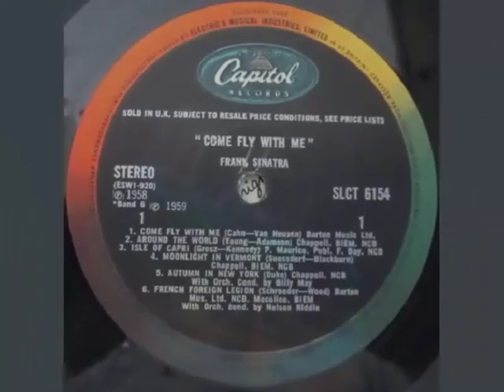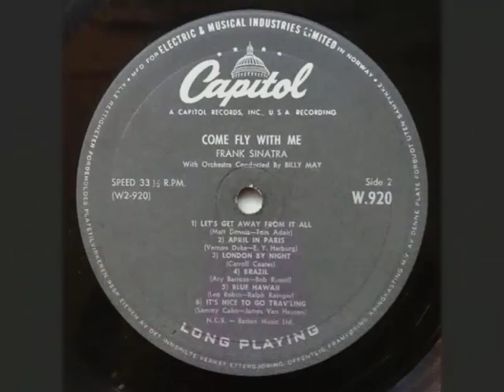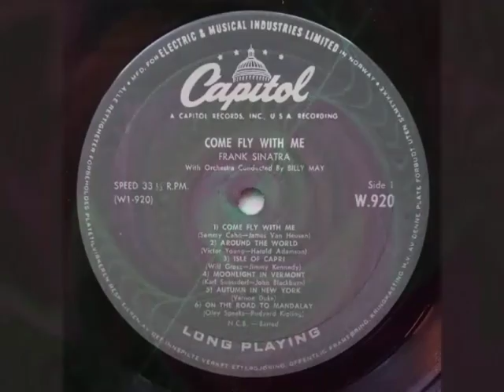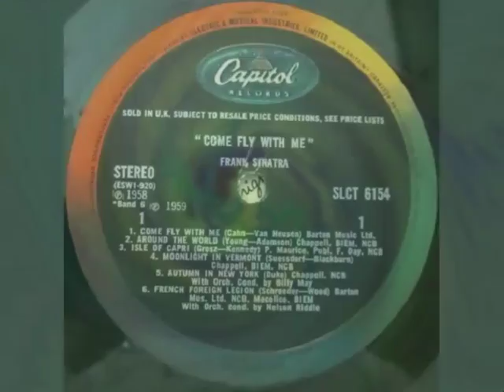Frank Sinatra ‎– Come Fly With Me (1958)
Jazz/ Vocal, Big Band
Album: Come Fly With Me ‎(1959 Capitol Records - SLCT 6154)
UK [LP] Track 1 // (1958 Capitol Rec - W920) US  [Mono]
Written – James Van Heusen, Sammy Cahn